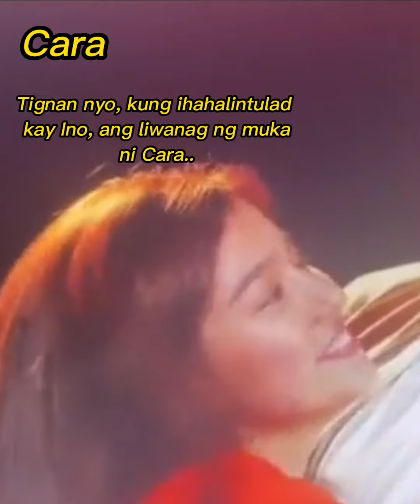Love is Color Blind theory🤭 | DonBelle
Hmmm kayo ano theory nyo???

Note: Do note repost without my permission

FOLLOW DONBELLE'S SOCIAL MEDIA ACCOUNTS